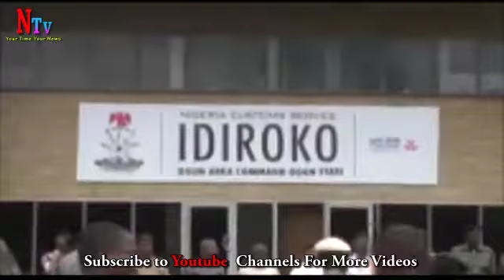BORDER CLOSURE: OGUN Customs Seizes 24 Fuel Tankers,40,000 Bags Of Rice,Fairly Used Vehicles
The Ogun State Command of the Nigeria Customs Service, NCS said it has impounded 24 tankers laden with petrol, over 40,000 bags of smuggled rice among other contraband in the ongoing border closure exercise.

The NCS said it also confiscated items worth millions of naira; including kegs of imported groundnut oil, bags of Indian hemp, hard drugs, fairly used vehicles among others.

This was disclosed during an inspection of the seized items by senior officers coordinating the joint border drill operations, who were on a visit to the command from Abuja

Speaking at the 192 Battalion Army Barracks in Owode, where the fuel tankers were kept, the Deputy Comptroller-General – Enforcement, Inspection and Investigation, Austin Chidi, expressed satisfaction that the joint border patrol operation is achieving results.

The DCG said four fuel trucks were kept somewhere outside the Army barracks because of the volatile nature of their contents.

Chidi told newsmen that smugglers were becoming more desperate as a result of the partial border closure; adding that the seizure of those items shows that the drilling officers are on top of their game.

The border drill coordinator from the Office of the National Security Adviser, Army General Emmanuel Ndagi, on his part, said the joint border drill exercise is a huge success.